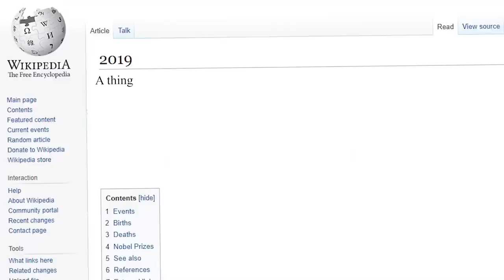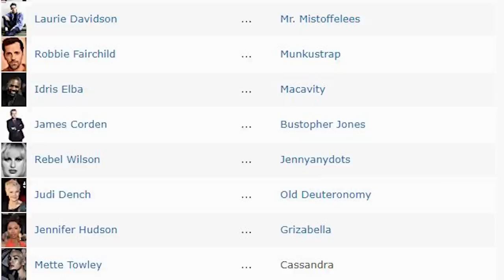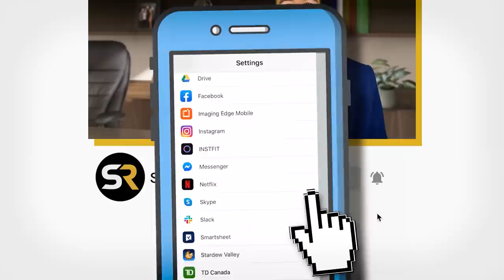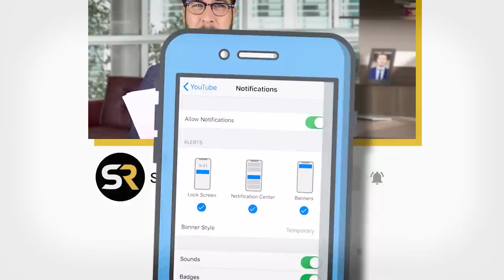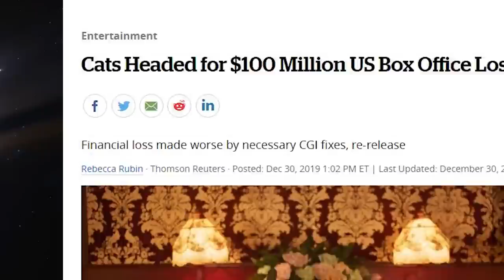10 Scenes In Cats That Made Everyone Cringe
Cats Was The Biggest Flop And This Is Why

Welcome back ScreenRanters! Oh gosh, do we have a treat for you today! We’ve watched the recent Cats film. We’ve read the reviews. We’ve seen the reaction on social media. Let’s just say...the film hasn’t gained any fans. It was a hotly anticipated adaptation that didn’t deliver the goods in the cinema. Cats went from a legendary musical stage play, to a box office flop. Today, we’re going to take a look at some of the moments that confused, disturbed, and caused the audience to feel a mighty amount of cringe.
Even though the film had a cast filled with A-List actors, it still didn’t do well. Dame Judi Dench, Sir Ian McKellen, Idris Elba, James Corden, Jennifer Hudson, Rebel Wilson, and many more. Even the star power of Taylor Swift and Jason Derulo couldn’t help the Jellicle cats. Anywho, what can you expect to see in the video? Well, you’re going to see why the film’s use of catnip is a little disturbing. We’re going to see what impact Universal Pictures had on this film’s final edit. Let’s just say that the director, Tom Hooper, had to do a lot of work before its premiere. Roughly 36 hours’ worth! You can also expect entries involving characters like Jennyanydots, Old Deuteronomy, Victoria, and Macavity. Especially when it comes to their clothes, or lack thereof. Also, we’ll take a gander at the infamous cockroaches! We even throw in a Jackson Galaxy reference or two! The Cat Daddy! So, before we depart for the Heaviside Layer, let’s see what creeped the audience for this feline flick the most!